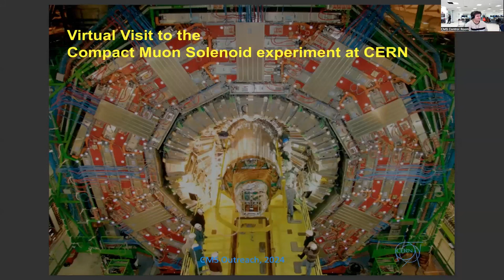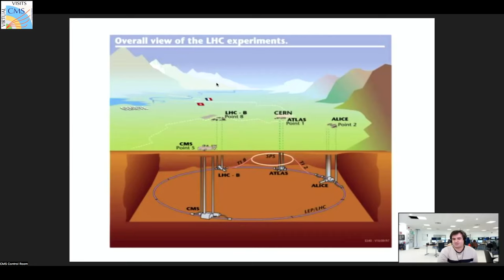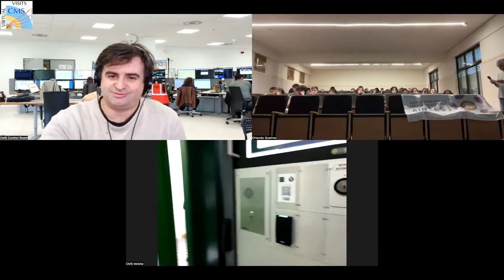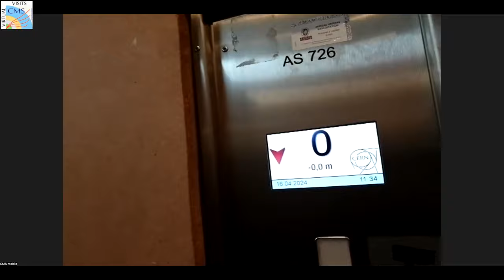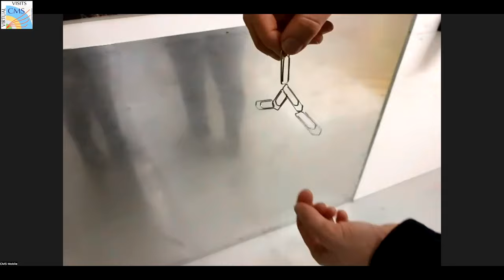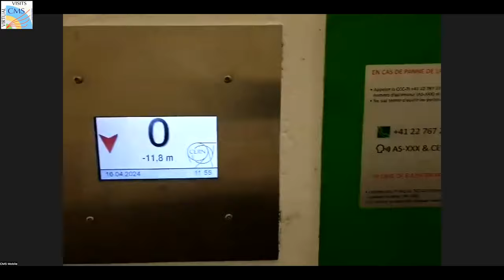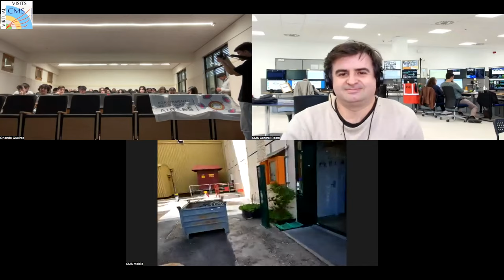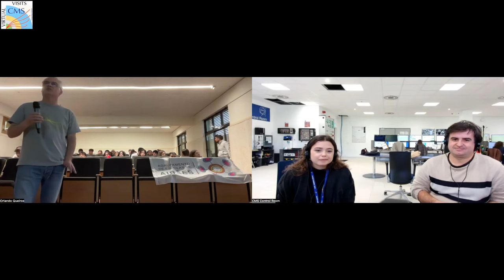CMS Virtual Visit from Portugal, 2024.04.16.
Guides: Pedro Vieira De Castro Ferreire Da Silva  (CMS Control Room)
              Ana Catarina Garrido Remelgado (CMS Mobile Team)

Tech:      Ana Catarina Garrido Remelgado (tech exp on site, mobile camera)
               Noemi Beni (tech exp on site, mobile camera)